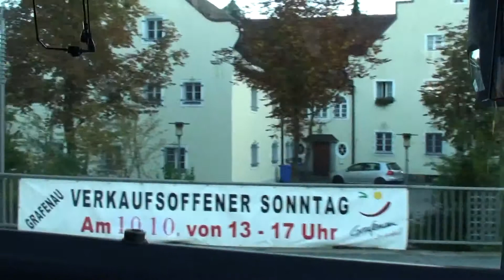mit dem Bus durch Grafenau 2010 von W Kempert 4 Min1480x